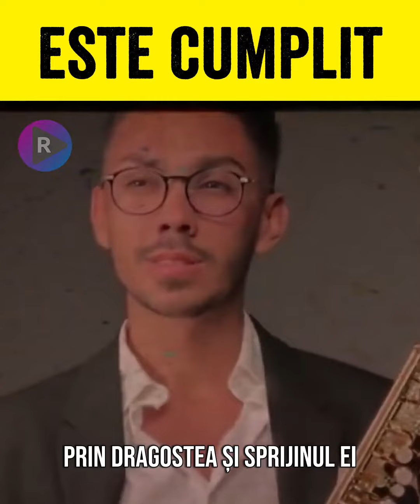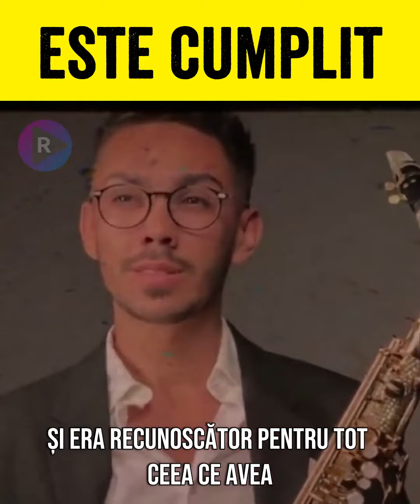🔴 ANUNȚUL DE DIMINEAȚĂ